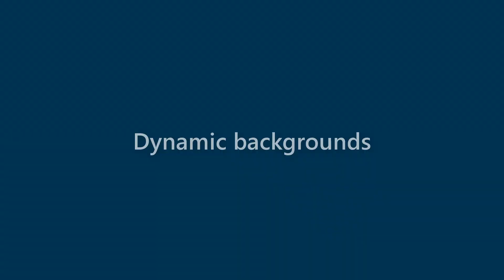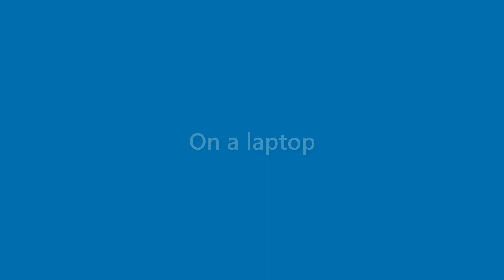Destiny Bowen - appearance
Name Look - Destiny Bowen - appearance. In this video we present "Destiny Bowen" name look and feel in various scenarios.
This video will cover:
How does "Destiny Bowen" look as a personal letterhead?
How does "Destiny Bowen" look on a business card?
How does "Destiny Bowen" look on a computer/laptop screen?
How does "Destiny Bowen" look with different background colors?
How does "Destiny Bowen" look with various fonts?